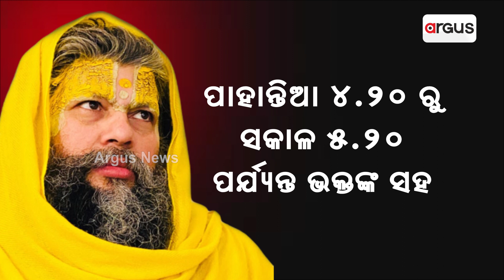Premanand Maharaj Guru Ji Leads a Fit Life Even With Two Damaged Kidneys